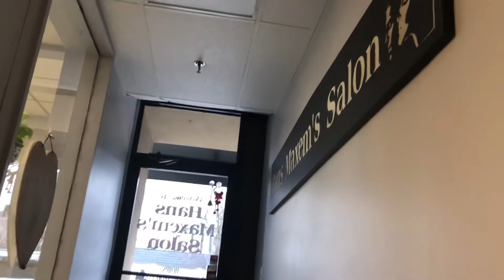ตัดผมในอเมริกา ราคาไม่แพง - Journey city | ออแพร์ อเมริกา